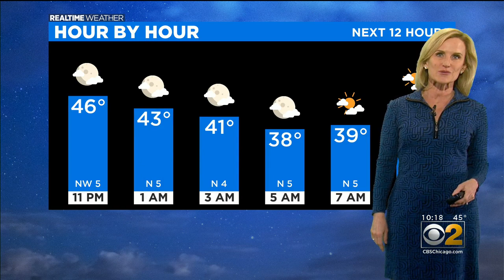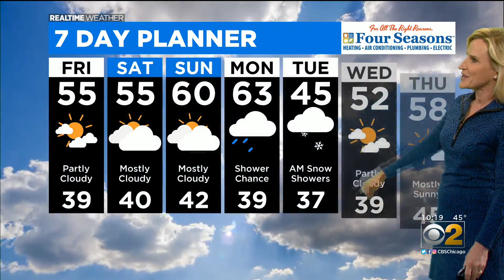Chicago Weather: Lakeside Cooling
CBS 2 Meteorologist Mary Kay Kleist has your 10 p.m. RealTime Weather forecast for Thursday, April 15, 2021.